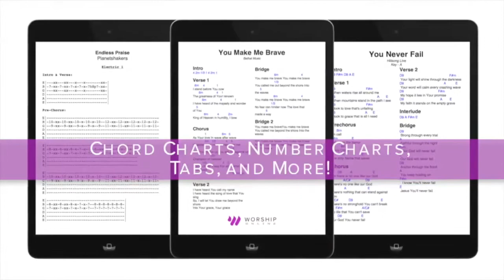Your Love Never Fails - Jesus Culture - Keyboard Tutorial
Hey guys, this is a demo of a full keyboard lesson for Your Love Never Fails by Jesus Culture! Get FREE access to this full tutorial and lesson, chord/number charts, and tabs for this song